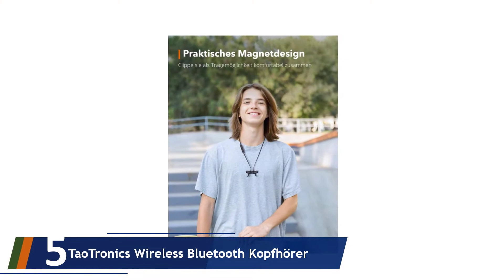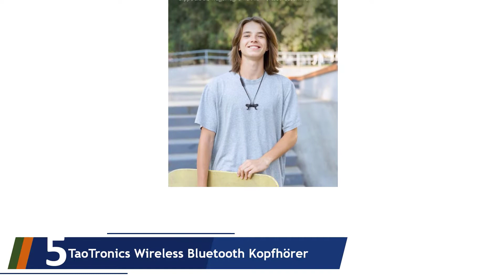5 Beste In Ear Kopfhörer Test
Hier ist die Liste von 5 Beste In Ear Kopfhörer Test.

01. Verdrahtete Kopfhörer

02. KLIM Fusion Kopfhörer in Ears

03. TOPLUS Kopfhörer In Ear Kopfhörer bas

04. Anker SoundBuds Flow Bluetooth Kopfhörer

05. TaoTronics Wireless Bluetooth Kopfhörer /